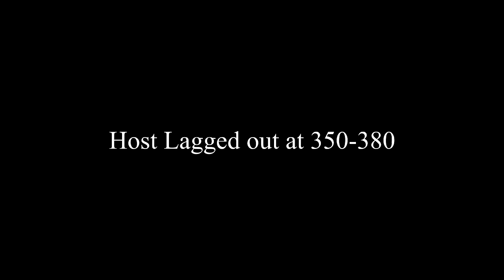Mellow vs Draw | 2-1 Mw3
Kinda fucked up on the edit but whatever
They're apparently the best Ps3 team for Mw3 so I had to teach these kids a fucking lesson lol. GET SLAPPED BITCH.